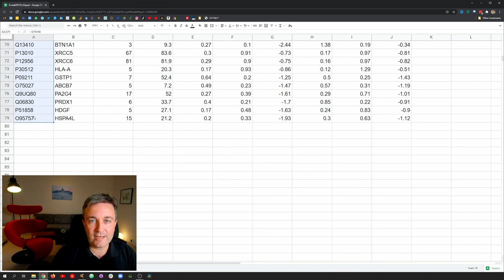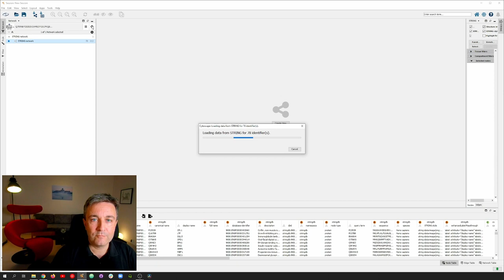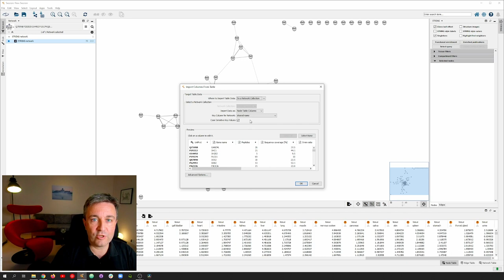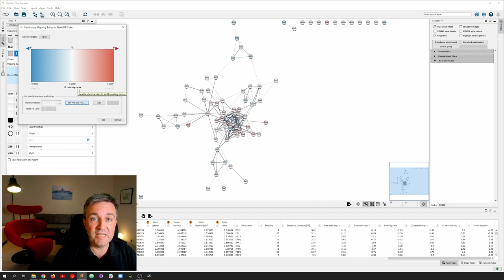Basic stringApp tutorial: Cytoscape app store, STRING protein query, and omics data visualization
A basic bioinformatics tutorial on how to use Cytoscape and the Cytoscape stringApp. I first show how to install stringApp from the Cytoscape App Store, query STRING with a list of proteins via stringApp, and thereby retrieve a functional association network in Cytoscape. I then show how to import the omics data itself into the Cytoscape node table and finally use it to color the nodes in the network. I recommend that you watch my brief introductions to Cytoscape and stringApp before watching this tutorial.

0:00 Introduction: Cytoscape stringApp and overview of the tutorial
0:49 Installation: Cytoscape user interface, spreadsheet with omics data, and installing stringApp
1:40 Protein query: querying with a list of proteins and network retrieval
2:26 STRING panel: altering the look of the network through the STRING panel
2:58 Data tables: node table with protein information and edge table with STRING associations
3:17 Table import: correctly importing the omics spreadsheet into the node table
3:50 Data visualization: changing the visual style to color nodes based on imported data